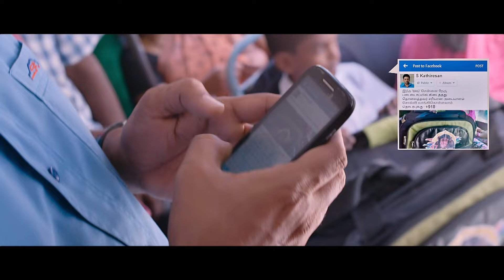Kurangu Bommai Movie Scenes | Can Krishnamoorthy gather funds for his daughter's wedding? | Vidharth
apinternational Can Krishnamoorthy gather funds for his daughter's wedding?. Watch kurangubommai moviescenes ft. vidharth bharathiraja delnadavis plthenappan elangokumaravel uma kalki ganjakaruppu balasingh directed by nithilansaminathan while bajaneeshloknath composed music. Kurangu Bommai is a 2017 Indian Tamil-language crime thriller film, written and directed by Nithilan Saminathan. The film stars Vidharth, Delna Davis and Bharathiraja, with Elango Kumaravel and P. L. Thenappan in supporting roles. Featuring music composed by Ajaneesh Loknath and cinematography by Udhayakumar, the film released on 1 September 2017.

Synopsis:

A loyal worker, Sundaram takes orders from his boss Ekamabaram, even when Ekamabaram asks Sundaram to smuggle a valuable idol in his car.

Movie Credits:

Directed by: Nithilan Saminathan
Written by: Nithilan Saminathan, Madonne Ashwin (dialogues)
Starring: Vidharth, Bharathiraja, Delna Davis
Cinematography: N. S. Udhayakumar
Edited by: Abhinav Sunder Nayak
Production company: Shreya Sri Movies LLP